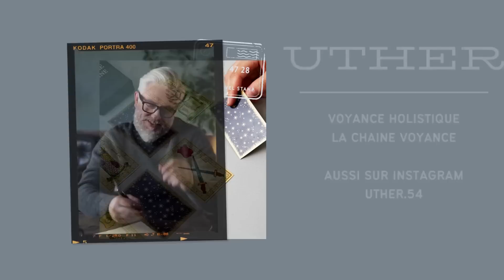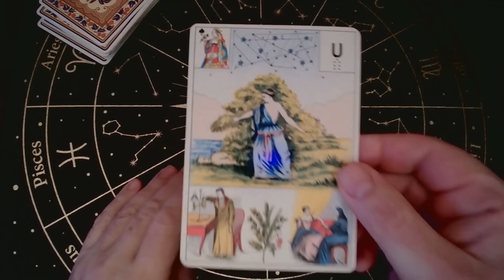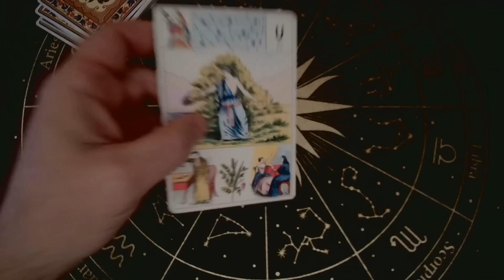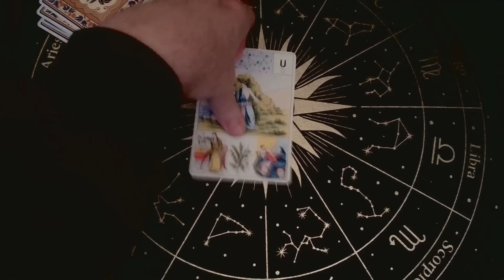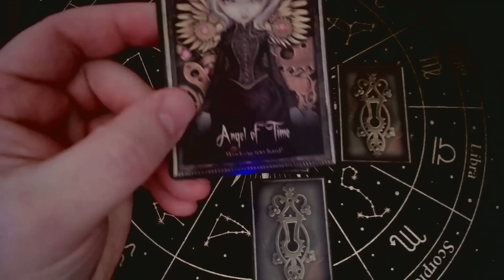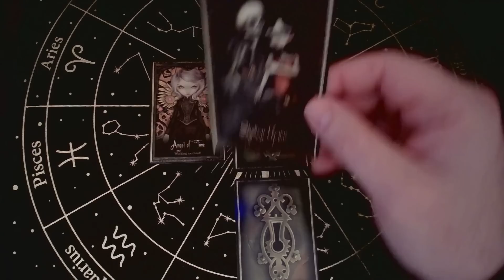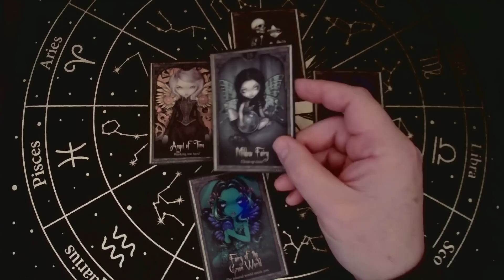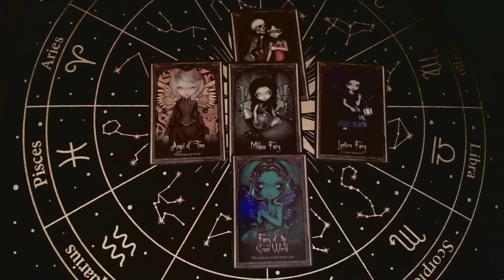Brigitte Macron, Triste Destin qui se confirme 24/02/2023